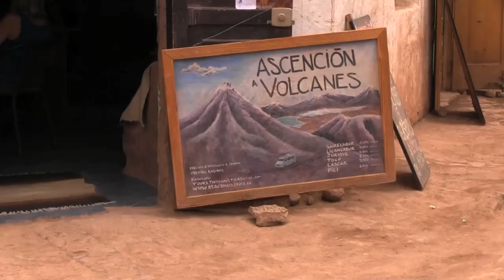San Pedro de Atacama - Valle de la Luna 2012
Impressions of San Pedro de Atacama, Salar de Atacama and Valle de la Luna. January 2012.
Free for non-commercial use - You may use these pictures in non-commercial videos, just add "copyright: Bernd Kliebhan - bernd(at)kliebhan.de" and a